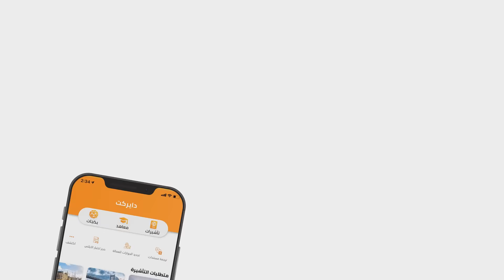تأشيرتك بدقيقتين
خدمات شركة دايركت استخراج تاشيرات سياحية ودراسية لأغلب دول العالم ووكلاء لأكثر من 650 معهد حول العالم والمزيد من الخدمات